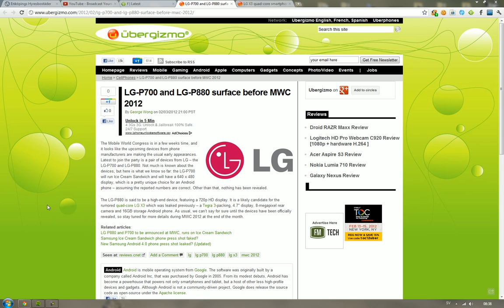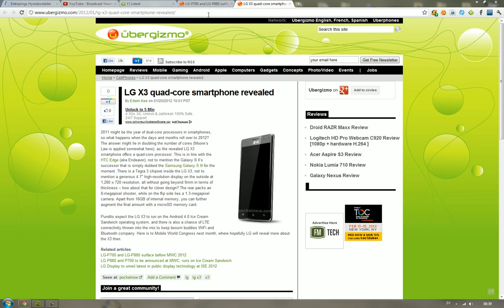LG-P880 X3 Tegra 3 Quad-Core LG Smartphone Leaked? New LG-P700 Name!